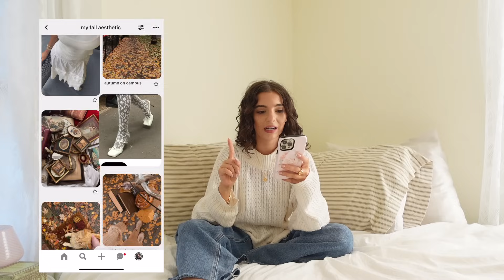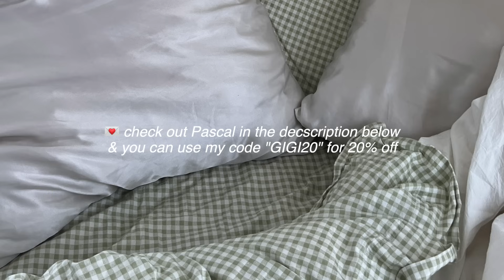how to ACTUALLY build your DREAM fall wardrobe🧸🍂 & FALL OUTFIT IDEAS!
check out Pascal!

hi loves! in today's video we have the ULTIMATE guide to how to actually build your DREAM pinterest fall wardrobe! how to find your style, confidence, fall outfit wardrobe essentials, fall outfit ideas, outfit formulas for when you don't know what to wear, thrifting, fall clothing haul and more!! I had so much fun with this video and I hope you love it!

🎀fall outfit ideas
fall wardrobe
fall outfit essentials
fall wardrobe essentials
how to find your style
how to be confident
building my dream wardrobe
dressing like your pinterest board
how to build your dream wardrobe
fall shopping
online shopping
fall thrifting
fall thrift haul
fall clothing haul
fall fashion 2023